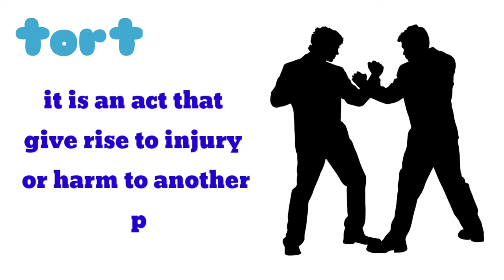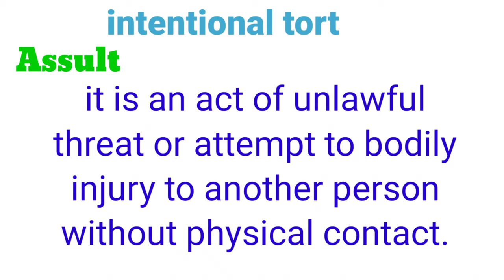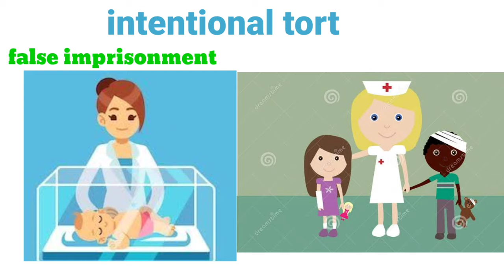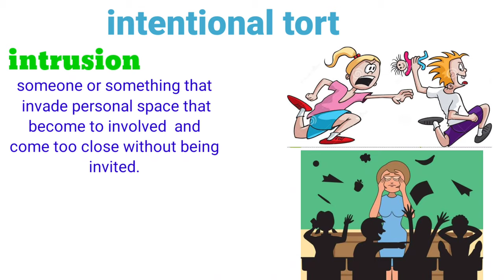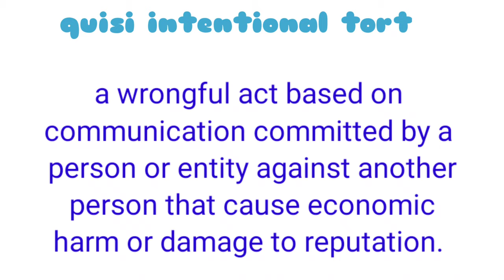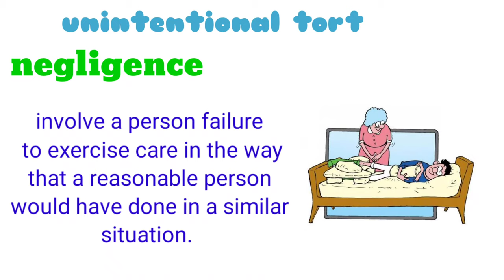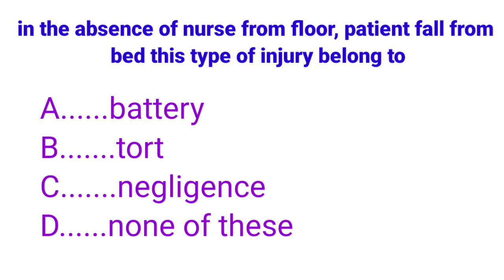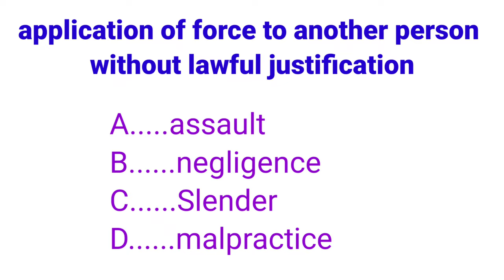Tort|Assult and battery|Tort In Nursing Practice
In this video you will learn about tort type of torts and difference between assault and battery and uninternational tort quisi intentional tort and also about intentional tort